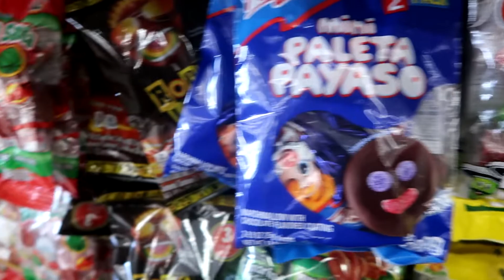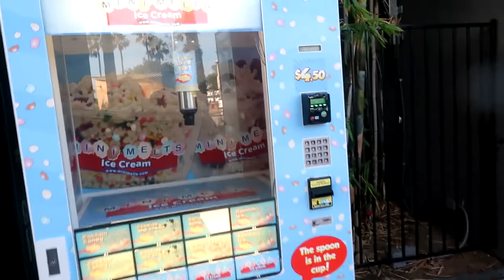Change of plans! Vacation day 2 (Long beach, California)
So sorry I have to reschedule but I was given an opportunity I couldn’t pass up!

With that being said, reminder I will be at Santa Monica pier on August 24th, 2019!